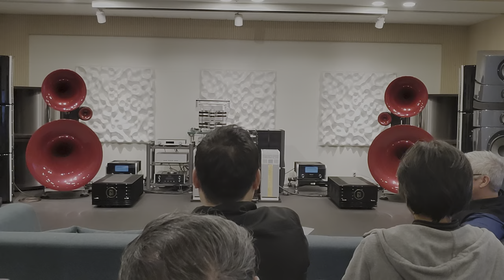12 Kronos Pro Turntable + Kronos Reference Phono Stage + Octave Jubilee Pre + 300B MonoBlock Power